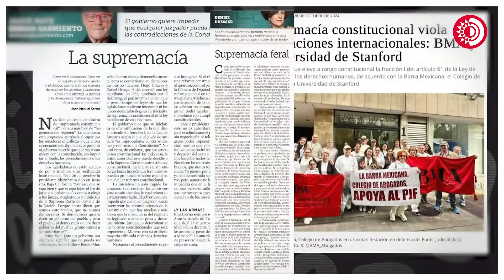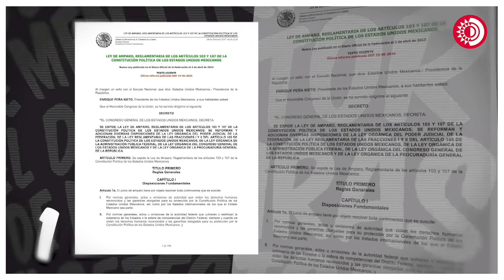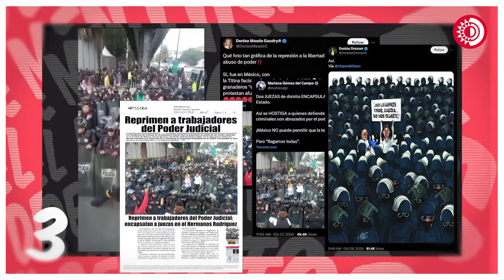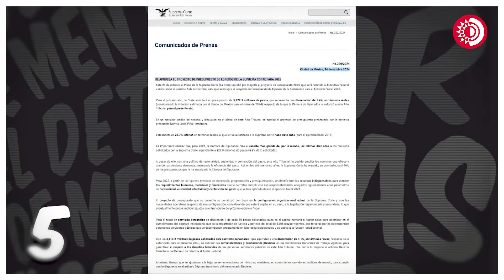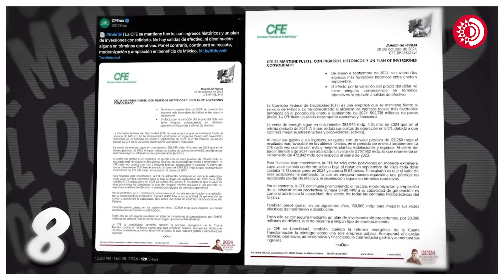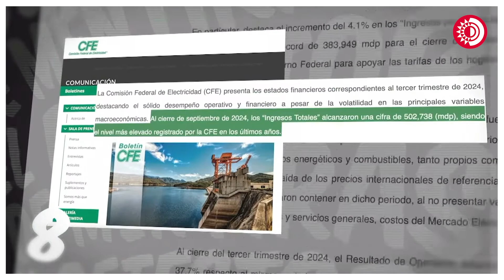DetectorDeMentiras: La reforma a los artículos 105 y 107 no destruye la división de Poderes